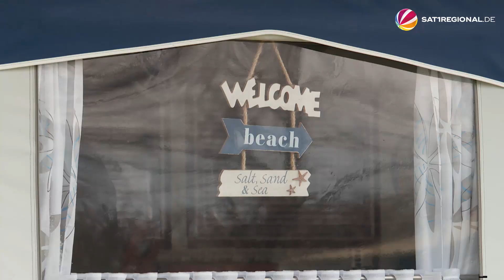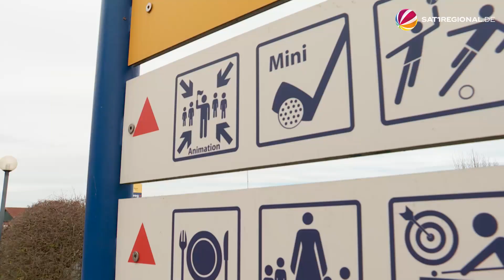Campingsaison 2023 in Schleswig-Holstein gestartet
Die Campingsaison in Schleswig-Holstein ist offiziell gestartet. Es sind noch Osterferien und die verbringen viele Urlauber:innen zwischen Nord- und Ostsee. Die Campingplätze melden eine gute Auslastung. Gerade während der Corona-Pandemie haben sich viele einen Wohnwagen oder -mobil angeschafft, um die Ferien darin zu verbringen. Die Menschen wollen eine Auszeit und raus in die Natur – das haben sie auf dem Campingplatz in Rosenfelde an der Ostsee verraten.